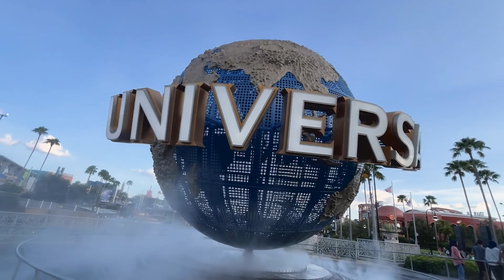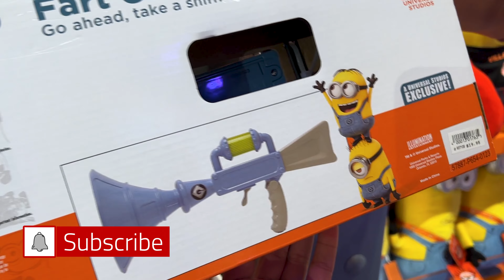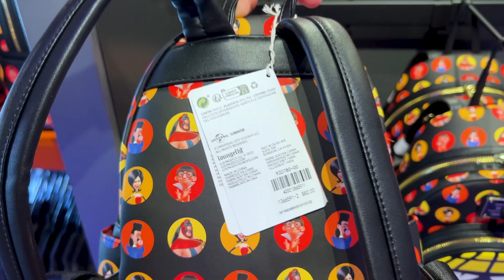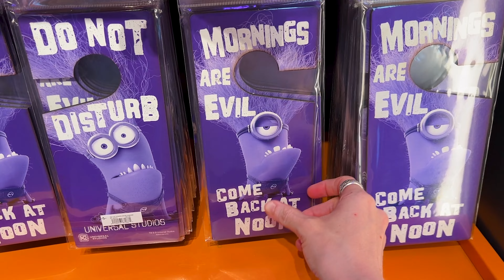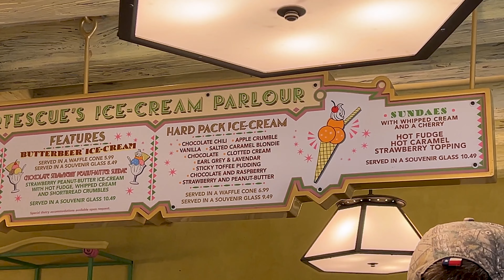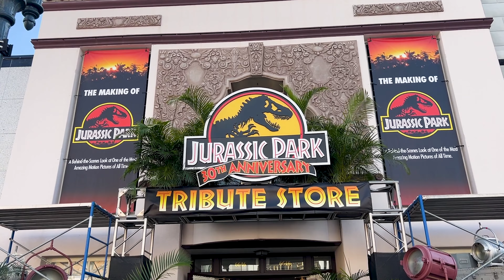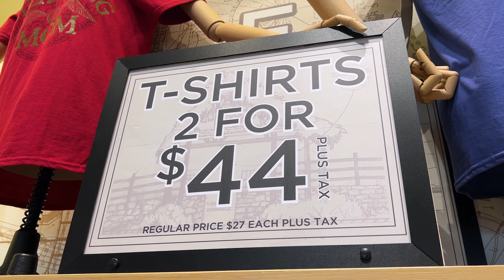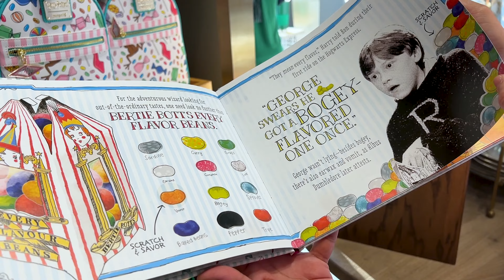UNIVERSAL STUDIOS Merch Tour June 2023 | NEW Minions Land Store | Universal Orlando Resort Shopping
Come with me to Universal Studios in Orlando, Florida to search for the Latest Merchandise! Began our day at Minions Land (still in construction) and spotted the Brand-New Villain Con Evil Stuff Gift Shop! The store is sooo funny & cute with large dressed up Minions and fun colors all throughout! Came across lots of Loungefly products (Loungefly bags never seen before btw!), Pins, T-Shirts, Plushes, Toys, Accessories and more! We then head on over to the Wizarding World for a special Treat! And Finally, make our way into the Universal Studios Store located at City Walk (right outside the park) and found Marvel Loungefly bags, Hello Kitty & Friends, Harry Potter, and Shrek merch!

Main Street Orlando
4104 LB McLeod Rd Suite B
LWH1-106-2